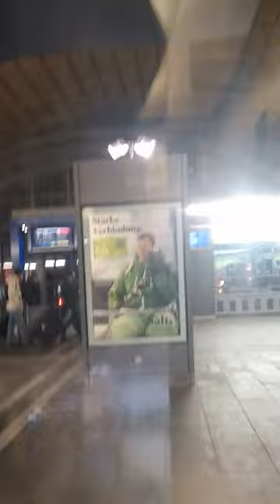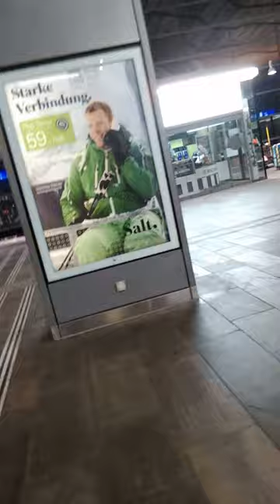Survival Trick #1 | Adventures On The Way Back From Grenke Chess Classic Part 2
It wasn't a train. It was a bus! I made it 20 seconds before it took off with my hopes of coming home :)

"Tal's games are an unlimited source of inspiration for me"- Bobby Fischer

I put a lot of time and effort into creating free high quality content on a daily basis and I don't ask for anything in return. However, if you still feel like supporting my journey as a professional chess player who wants to find his place in a world where chess players don't make a decent living, I invite you to offer your support by liking or following the above.